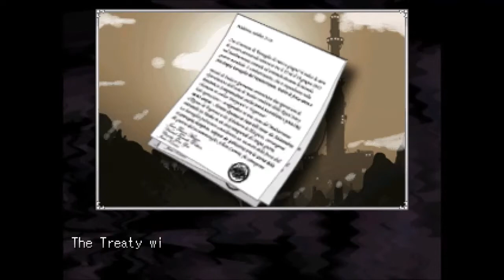Theia: The Crimson Eclipse Playthrough - Part 1